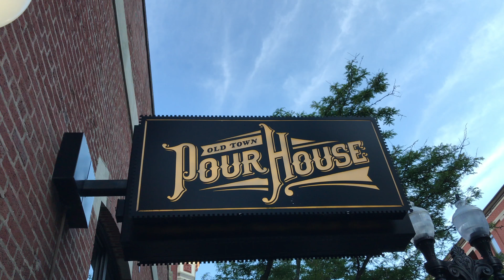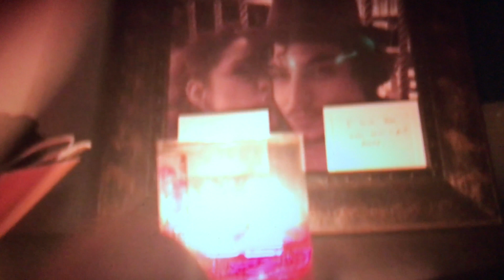She can DANCE!! V38